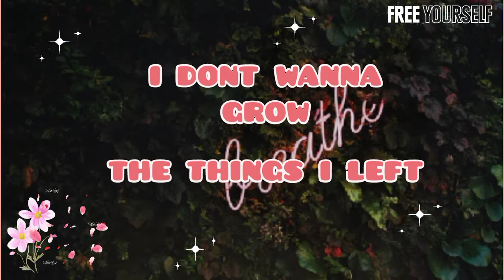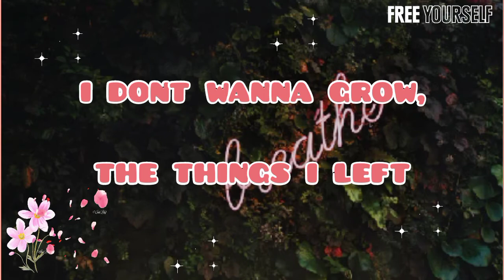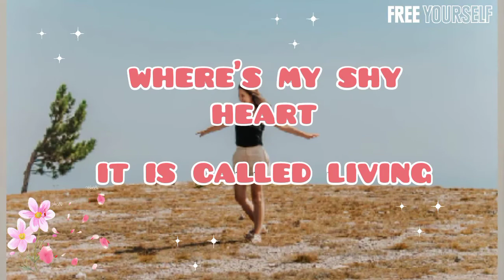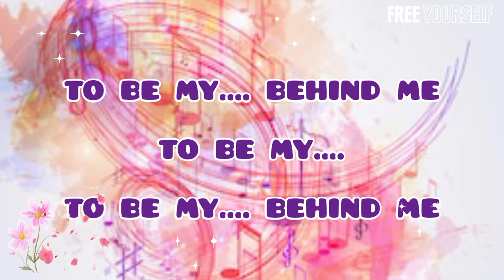NETTSON - BE MYSELF || LYRICS|| RNB/POP MUSIC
Nettson - Be Myself (Lyric Video)
Artiste : Nettson
Album : Be Myself
Date de sortie : 2020
Genre : Pop

LYRICS

this video is purely fanmade,